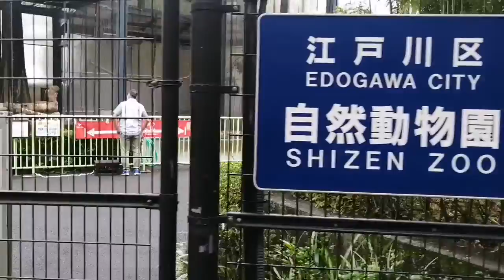LIFE IN JAPAN#30- Edogawa natural zoo, Edogawa city(江戸川区), Tokyo: vlog 72